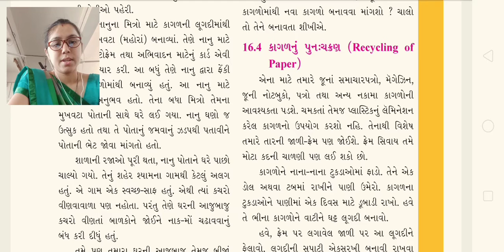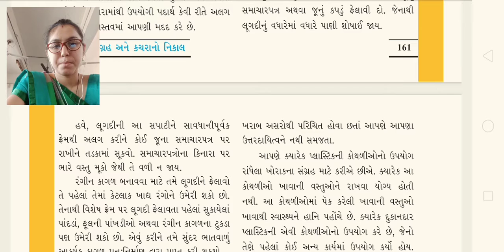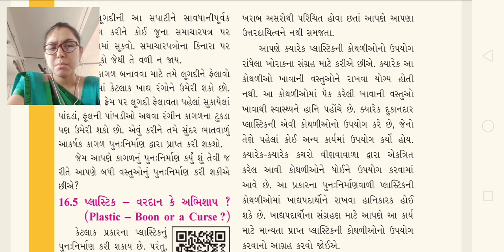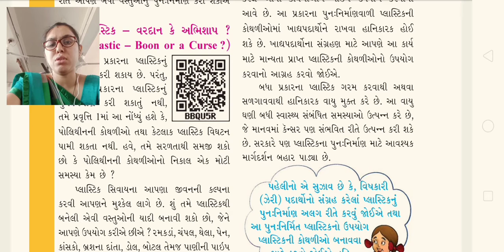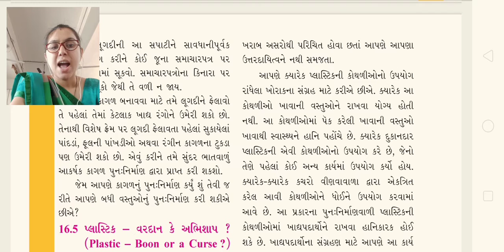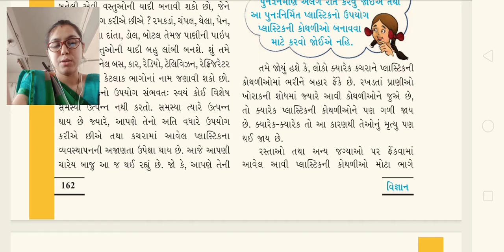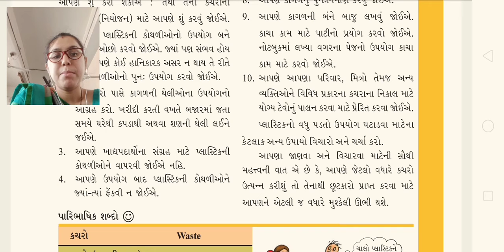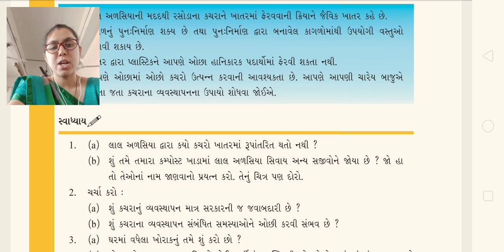શ્રેણી 6 વિજ્ઞાન પ્રકરણ 16 ભાગ 4| "કચરાનો સંગ્રહ અને નિકાલ" (ભાગ 4) |સુશ્રી રૂપલબેન પટ્ટની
કચરાનો સંગ્રહ અને નિકાલ (ભાગ 4)